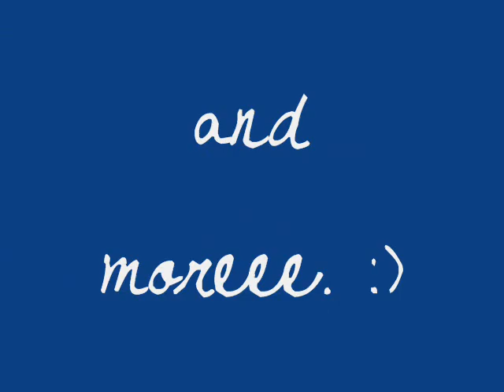The Outside 2x04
* Heres Episode 14 =D *
since i haven't been uploading any episodes of this lately, i decided to upload what i have written... which is a WHOLE LOT. So be ready, by the way... this series isn't going to have a season 2, but i already have a new one written up to premiere right after :) , Oh and Episode 2 of One Of The Boys should be out soon as well.

David POV
i felt like a fool after trying to kiss Shannon, i should've known she didn't like me that way, i was 2 years older then her after all. and she was right.. it was my sister and nicks love to focus on right now, and her and joe's. I can't believe im accually saying there names now and not just THAT JONAS! i laughed. i was almost back at my house where i would have to keep my smiles contained until i thought of how to tell her... unless... i dont tell her! I could go talk to Nick and make it a surprise... and maybe then Kristina would forgive me.. I walked through the door and Kristina was standing there.. " Awkward... " she said, uh-oh shannon musta texted her about the almost kissing thing... " You tried to kiss my bestfriend? ... " oh dang i was caught RED HANDED! " maybe? " she sighed and looked up " what am i gonna do with my life?! " i looked at her and tried to smile " be happy? " she gave me a ' come back to reality ' look and said " DAVID, are you kidding me? you want me to be happy, yet you take away the guy i love? " dont say it, dont say it , dont say it , " Uhmm... yes? " thats it she got madder... " UGH! " she said furiously then stormed up the stairs. This has gotta be a good thing, telling that- Nick i mean. Hopefully she might forgive me. I need my sister back. I looked down, then up again, And a girlfriend! Yes. one of those would be nice.

Kristina's POV
i got up to my room after shannon walked me home then heard another knock, eh probally just the mail man or something then i heard david leave.. " YES! NO DAVID FOR AWHILE! " i started dancing around my room, i honestly felt like a retard, i laughed , but it felt good, good to be happy.
then.. i got a text from shannon. I fell back on my bed and opened my phone ' Uhm... i think your brother just tried to kiss me? .. ' it said. WHATS GOING ON IN THIS WORLD?!, i ran down the stairs seeing if he returned from where ever he had gone... then suddenly the door opened.. all i managed to say was " Awkward. " as he walked in. I was going to try to ask David about the kiss without collapseing to the floor and laughing like a retard, " You tried to kiss... my bestfriend? " I said then grinned. All he said after that was " Maybe? " with a nervous smile. So obvious now. i sighed and looked up at the roof and said, sarcasticly,"what am i gonna do with my life?" he looked at me and put on a fake smile. " Be happy? " Man you make no sence! i looked at him like he was crazy, once again. " DAVID! , are you kidding me? you want me to be happy, yet you take away the guy i love! " gosh this guy was getting on my last nerve!! He just stood there like he was hideing something from me but didnt want me to notice " Uhhm ... yes? " Now that just set me off!!! i was pissed unbelieveably pissed! " UGH! " i said then stormed up the stairs to my room and slammed the door. Then about 10 minutes later i heard him leave... what was that guy up to now? i rolled my eyes and fell on my bed.

oooo.
next one coming soon;)